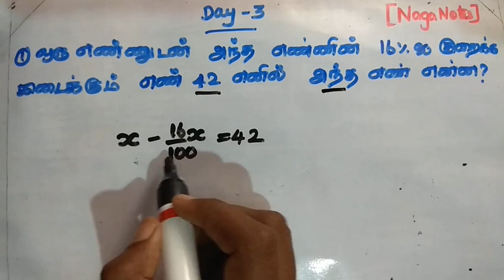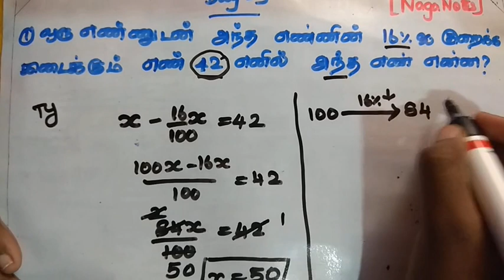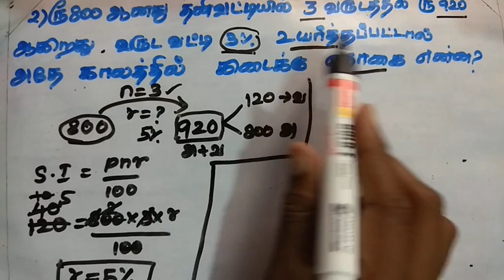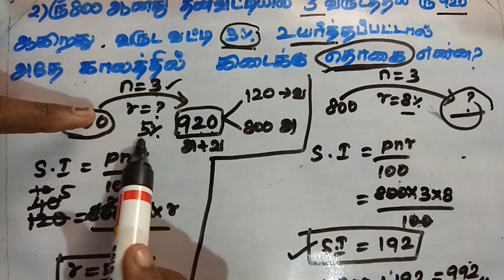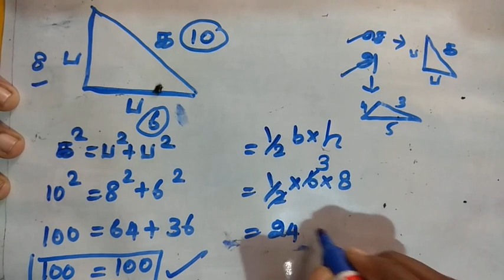TNPSC |MATHS |PREVIOUS YEAR QUESTION PAPER (MATHS )|DAY 3